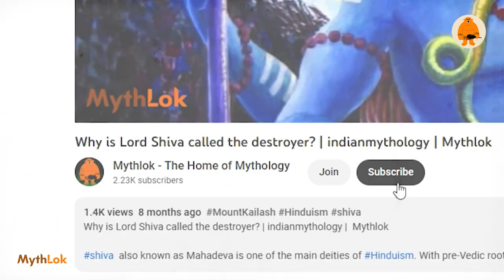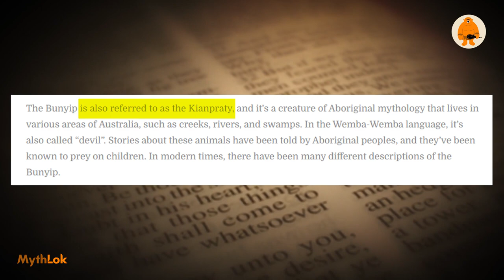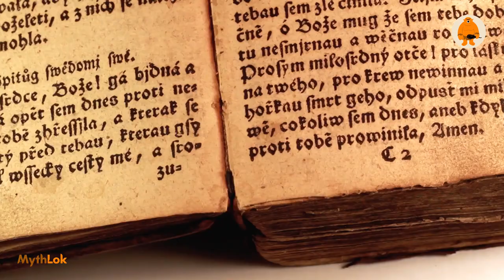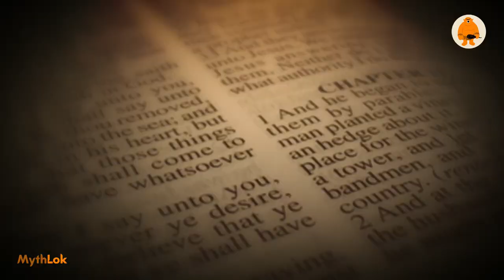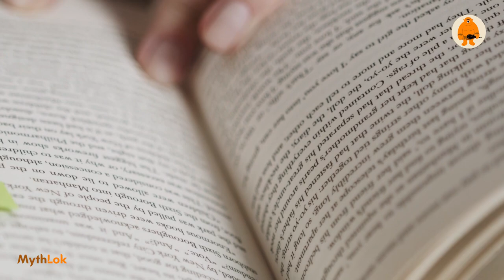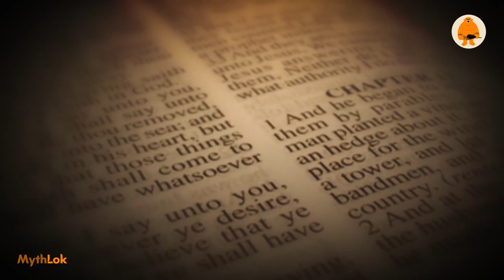Escaping from the ABORIGINAL monster BUNYIP in 6.17 minutes!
In this video, we explore the legend of the bunyip, a mysterious creature from the aboriginal mythology of southeastern Australia. The bunyip is said to lurk in swamps, billabongs, creeks, riverbeds, and waterholes, and to have a terrifying roar that frightens the natives. The bunyip has been described in various ways, such as a huge starfish, a round-headed beast with an elongated neck and a body like an ox or a hippo, or even a human-like figure. The bunyip is also known for its appetite for human flesh, especially women and children. Join us as we uncover the origins, sightings, and evidence of this elusive monster that haunts the australian landscape.